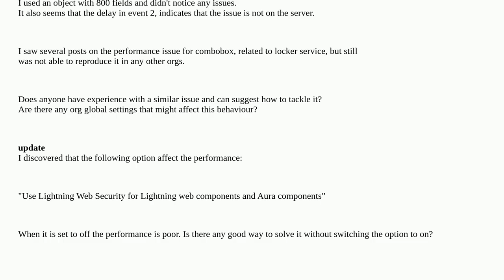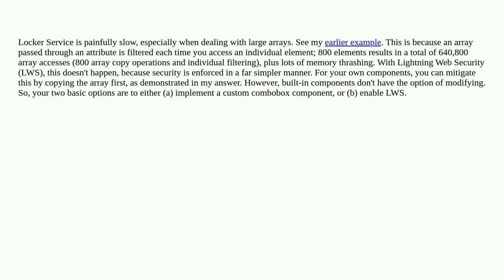Salesforce: lightning-combobox with dynamic values causing performance issue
lightning-combobox with dynamic values causing performance issue

A special thanks goes out to the community

  lightning-combobox performance